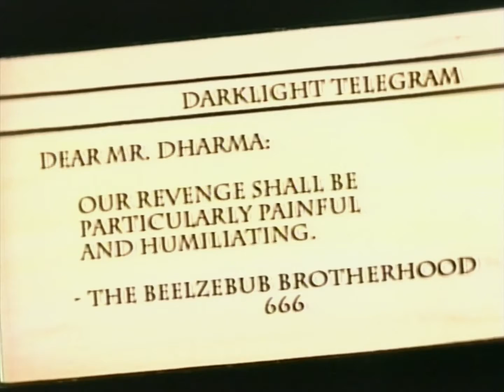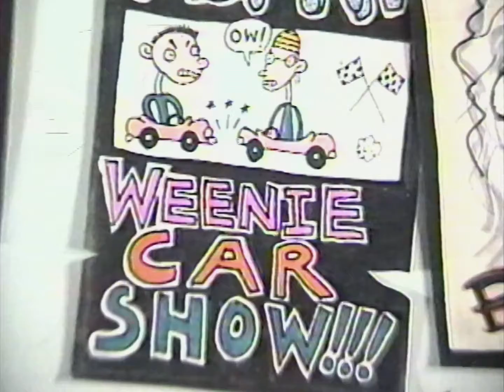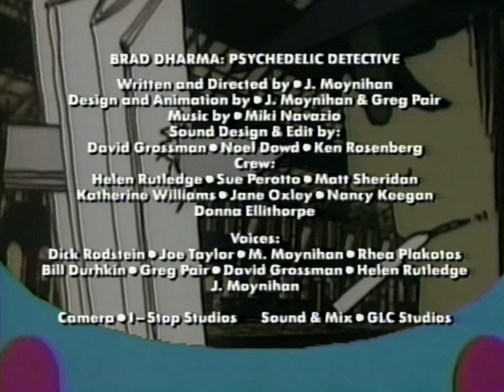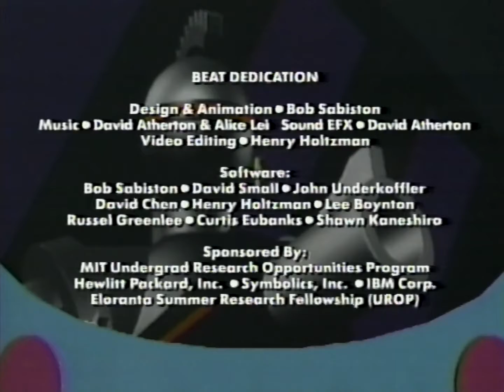liquid television S03E03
* any blocked content was trimmed from youtube uploads *

Open: Strangers in Paradise
Brad Dharma: Psychedelic Detective
Nightwatchman
Nietzsche Pops
Beat Dedication
Doctor X vs Mister Y
Stick Figure Theatre "The Naked Edge part three"
Crazy Daisy Ed "Fast, Loud, Dumb and Proud"
Sound Asleep